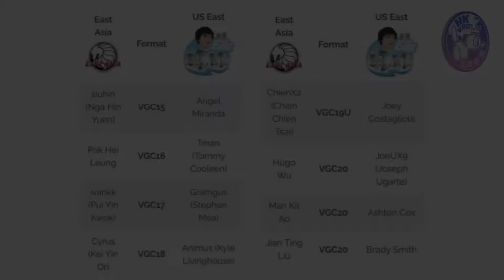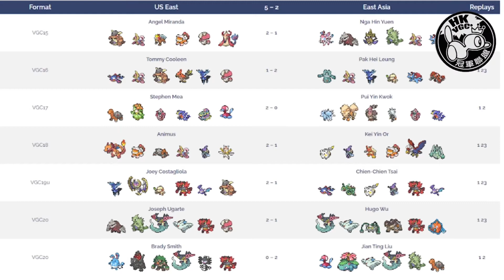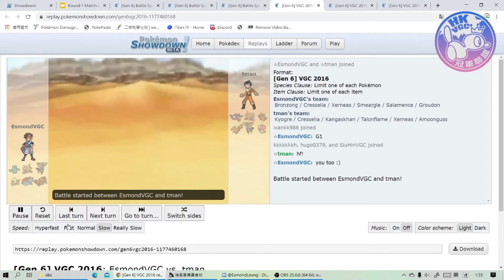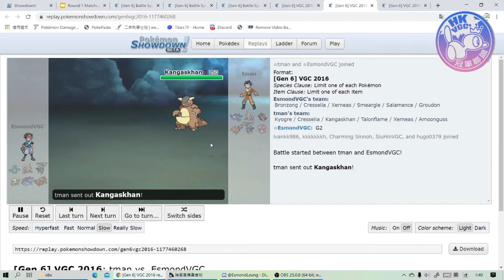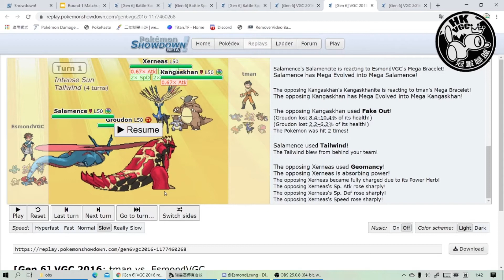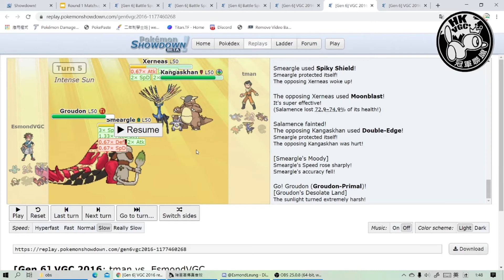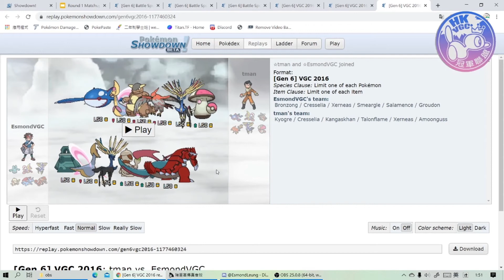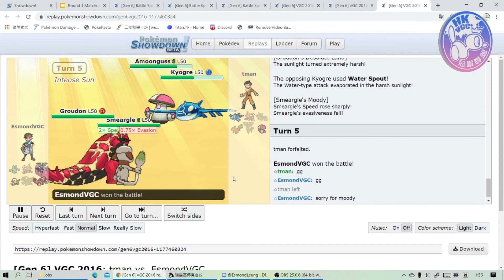【精靈界奧運會(1週)】 l ？！東亞對決上年亞軍美東隊！！ l 精靈 寶可夢 VGC 講解 l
之前都介紹過的精靈界奧運會
第一週終於打完了
東亞隊 決戰 既第一隊
竟然係上年的亞軍級人物 美國東部？！
到底上年四強隊伍 對 上年亞軍
今年又會打成點呢？！
由vgc15規對到vgc20規
戰事有幾激烈呢？！

由香港pkm vgc歷年最大型比賽冠軍得主組成的團隊
16年香港Nationals冠軍、19年香港Regional 冠軍：Cyrus Or
17年台灣Regional冠軍：Ivan kwok
17年香港Regional冠軍：Esmond Leung
18年香港Regional冠軍：小軒
互相磨練並以世界頂尖 為目標
暫時以分析、講解等等活動為主
「地區冠軍不是我們該止步的地方。」